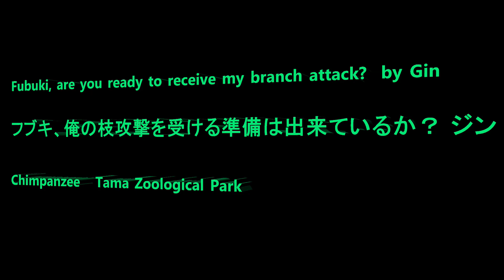Fubuki, are you ready to receive my branch attack? by Gin フブキ、俺の枝攻撃を受ける準備は出来ているか？ジン Chimpanzee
Member  Decky, Gin, Cherry, Berry, Momoko, Fubuki, Ibuki, Miru, Marina, Chiko, Peko, Kei(indoor)